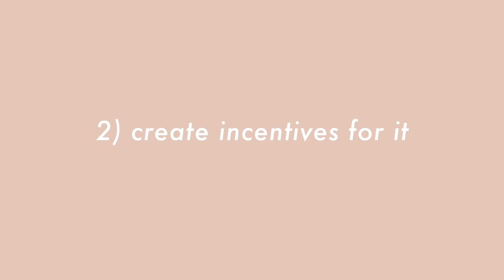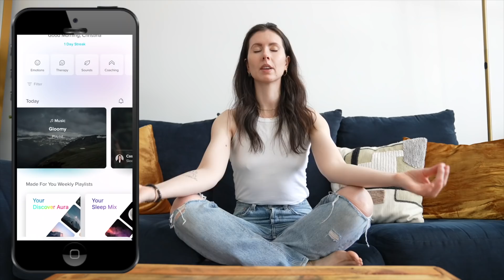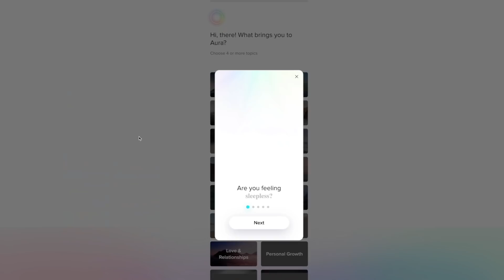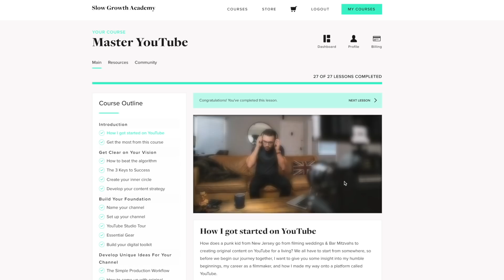10 Things I Still Buy as a Minimalist | how I spend money mindfully & intentionally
Today I'm sharing 10 things I STILL buy as a minimalist. I've learned the value of intentional spending and setting a budget for some guilt-free spending, so these are some things that still have a line in my budget, or that I've spent money on in the past year.

What do you still spend money on guilt-free?

✨MEJURI - save 10% with my link off your next Mejuri piece